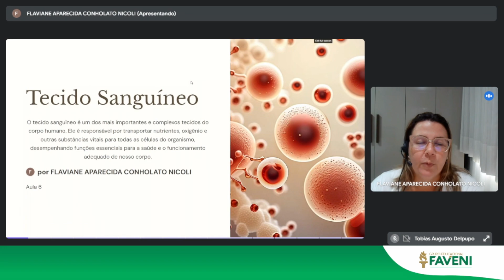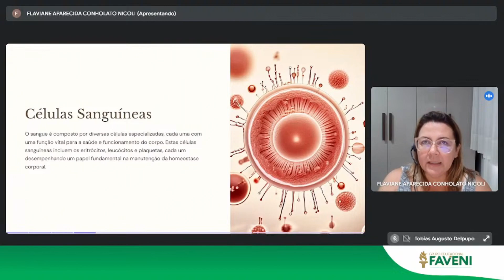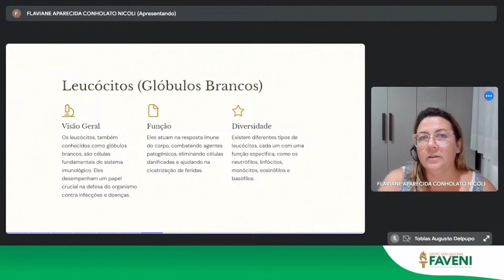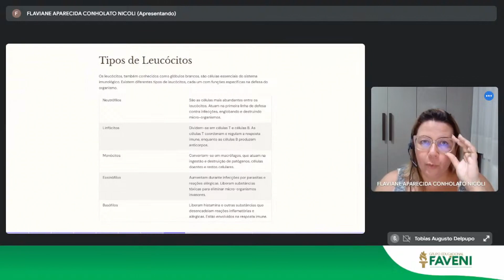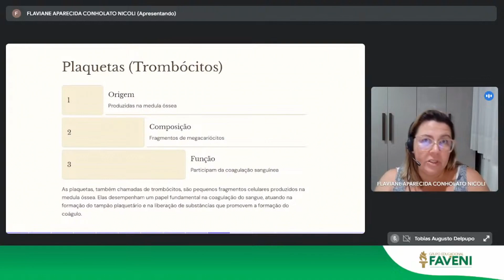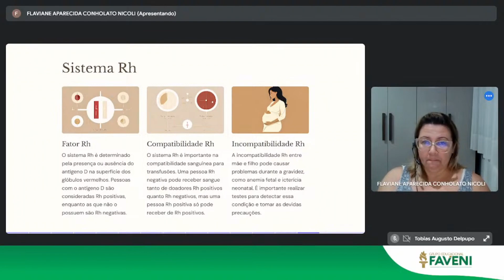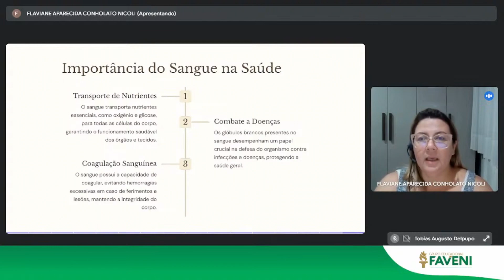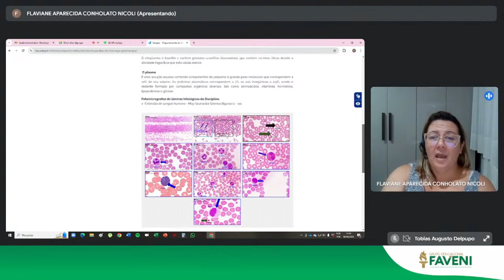Histologia Básica - Flaviane Nicoli